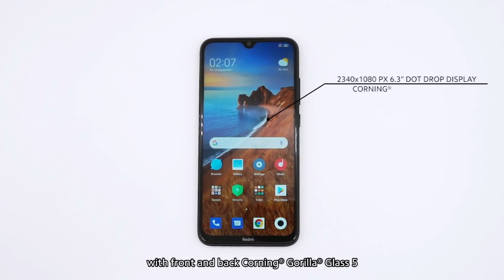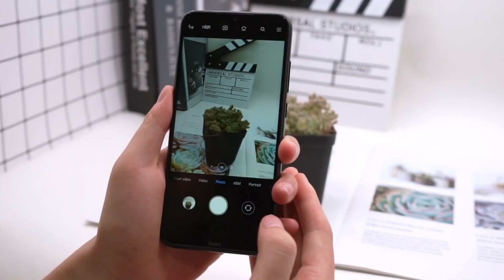REDMI NOTE 8 PRO VALE LA PENA EN 2023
El dia de hoy vamos a analizar al xiaomi redmi note 8 pro, vamos a ver si vale la pena para el 2023 y si es un buen telefono relacion calidad precio